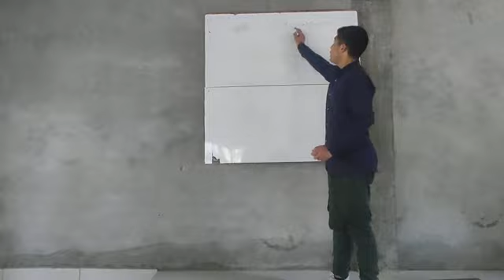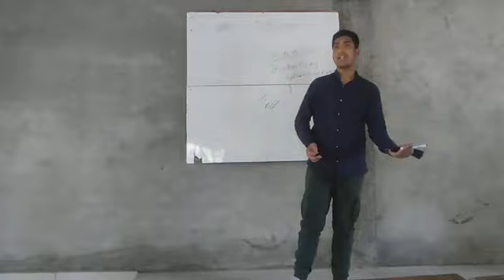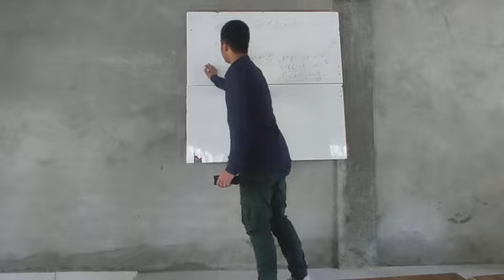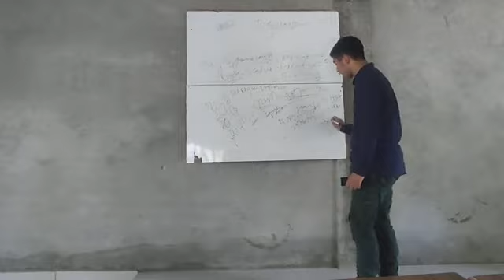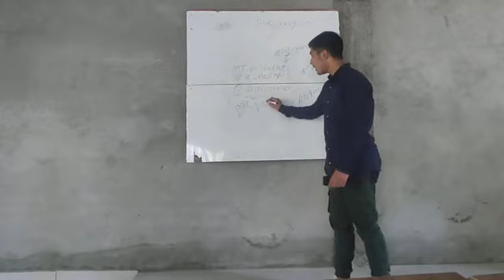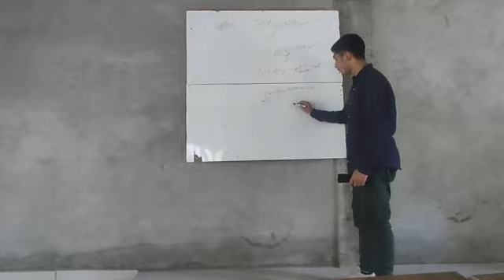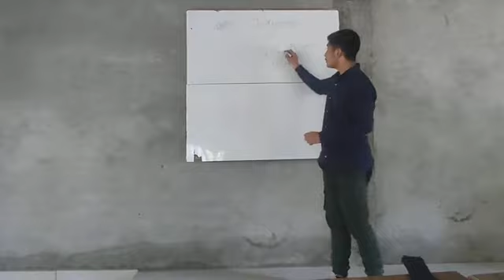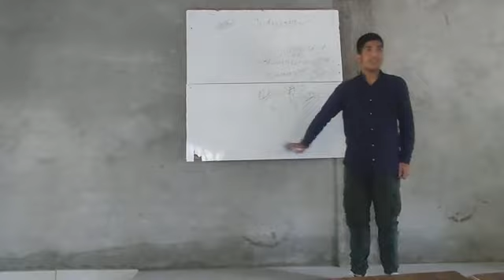Aafaq...... Presenting a legendary lecture on Judiciary.... A class 8th student.